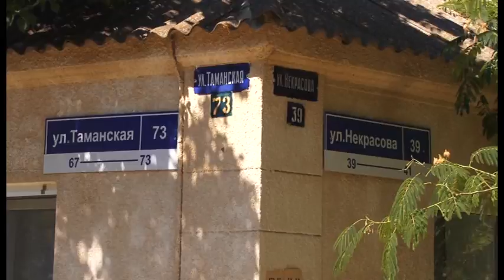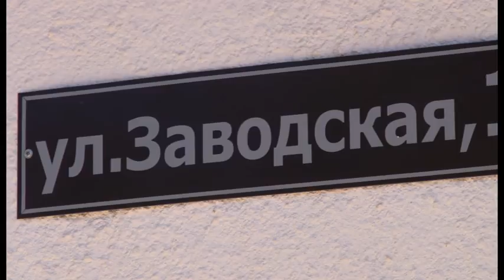Ситуация по вывозу мусора из города на контроле у главы